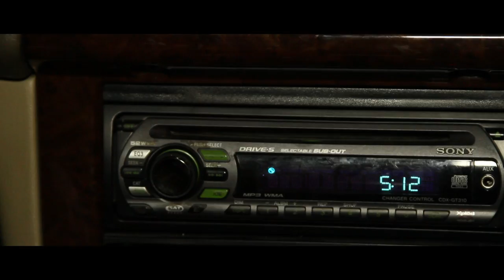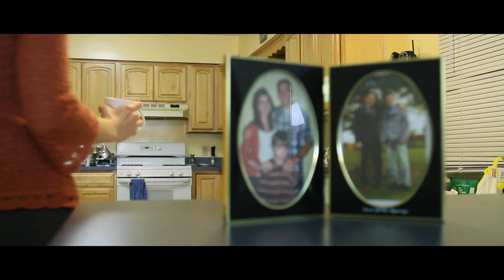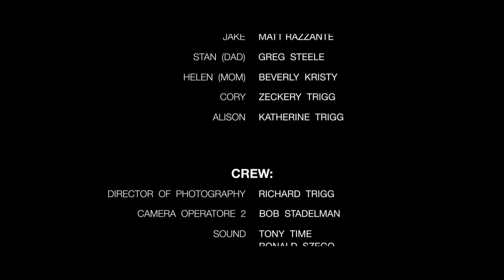Close To Home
A year plus ago we shot this touching story about a man and woman who's love was found through the tragic loss of those they loved. In fact I loved the film so much that I uploaded a version with the TriggFx logo and the beginning and end of the film to be apart of the on going groth of art and entertainment that everyone is growing to love.